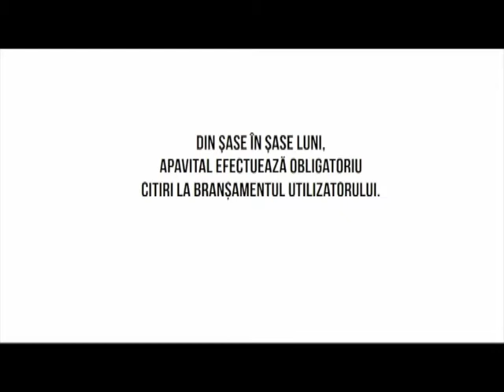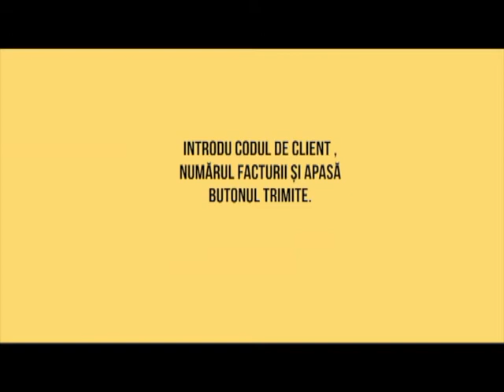OM BUN 16 APRILIE – DE LA FIUL LUMINII LA FIUL MINCIUNII, MASADA